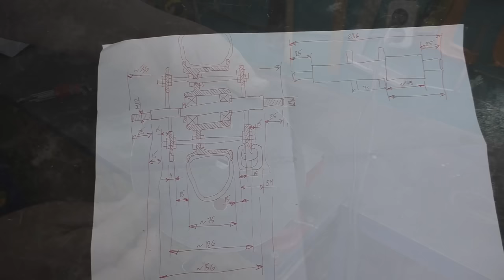Scooter with engine from grass trimmer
Friends, hello to everyone!
This time I decided to make a scooter powered by a gasoline trimmer engine.  The front wheel is 20" from a bicycle, the rear is 3.00x4" from a cargo cart.  The frame is made of pipes with a section of 30x20 mm.  I also used a special grafting plate for a trimmer with a drive sprocket.  Brake system based on brake caliper from bicycle.  The brake disc is self-made from sheet metal with a thickness of 2 mm.  The transitional design from the trimmer to the frame has already been done before, you can see it at this
I laid an OSB sheet on the frame, fastened it with furniture bolts.
I laid the brake and gas cables.
The weather is good, it's time for tests.
You will see what happened in the video.

How to make a motorized scooter yourself